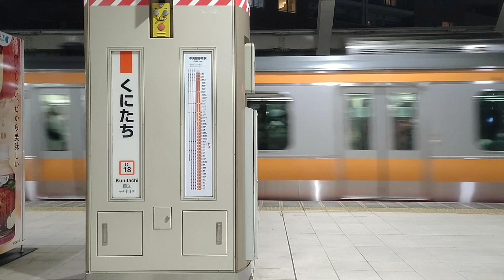185系団臨中央総武むさしの銚子号国立支線車窓風景 Series 185 THE CHUO SOBU MUSASHINO CHOSHI w.v. in Kunitachi Branch Line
2021年11月13日(土)に、185系電車200番台6両編成(B6編成)で運行された、団体臨時列車「中央総武むさしの銚子号」(復路)銚子始発高尾行きが、新秋津駅を18:26に出発して、武蔵野線国立支線を通り、国立駅へ18:40に到着するまでの、右側車窓風景です。

This is the right window view of the chartered extra train "THE CHUO SOBU MUSASHINO CHOSHI" (inbound), operated on Saturday, November 13, 2021 JST by a six car formation of former JNR Series 185 EMU 200s (the formation B6), starting from Choshi Station, Chiba Prefecture and bound for Takao Station, Tokyo, seen between departing Shin-Akitsu Station, Tokyo at 18:26, going through Kunitachi Branch Line of Musashino Line and arrived at Kunitachi Station, Tokyo at 18:40.